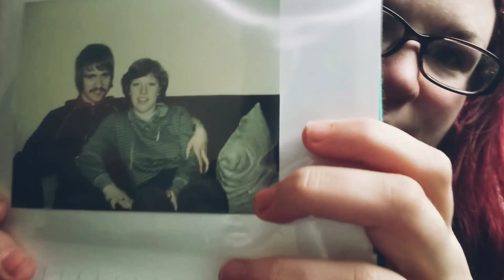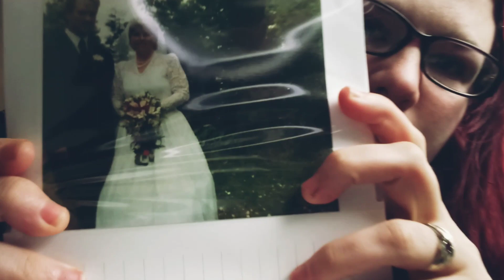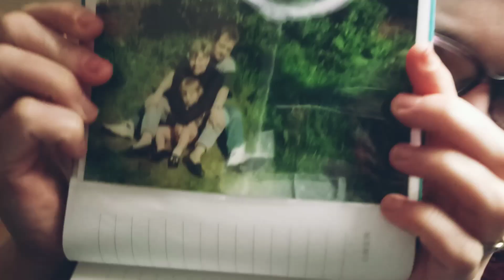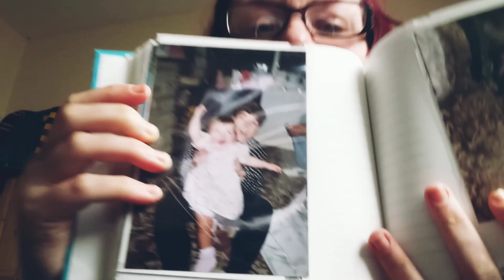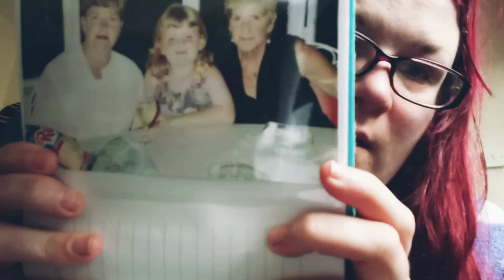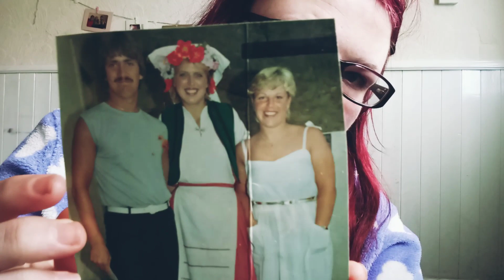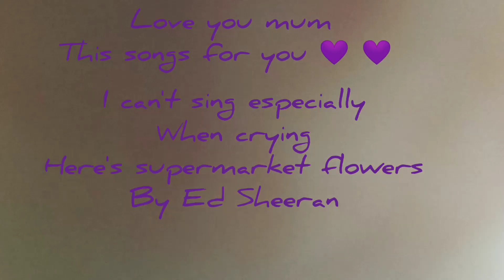Very Sad Vlog 4.2.2019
In today's video I talk about the anniversary of my mums death and sing (very badly) Ed Sheeran's supermarket flowers